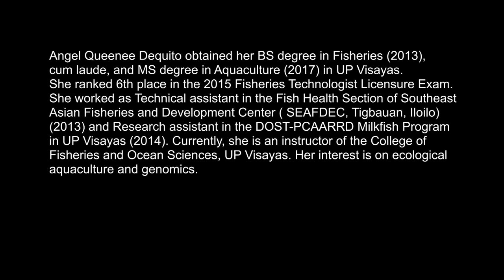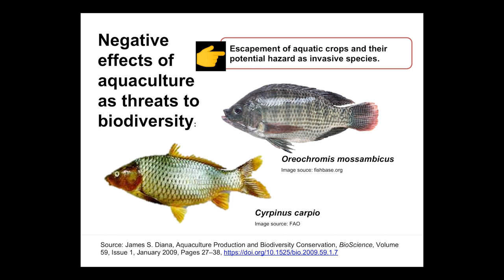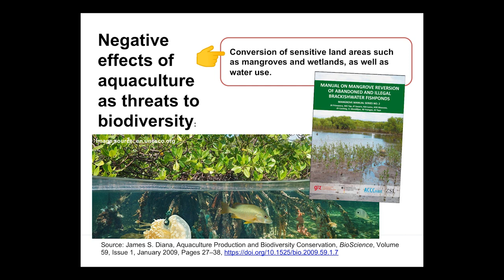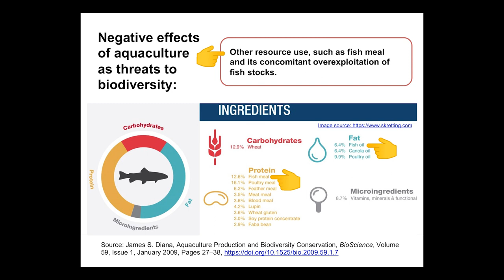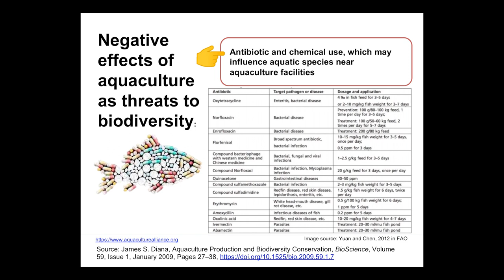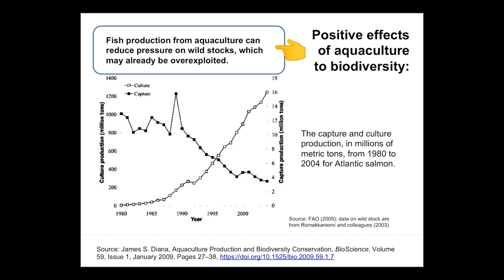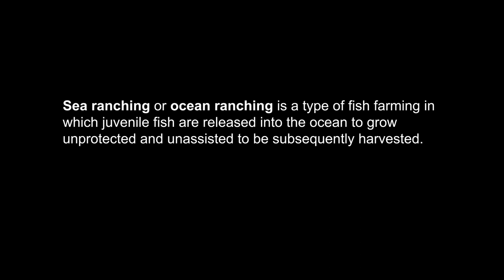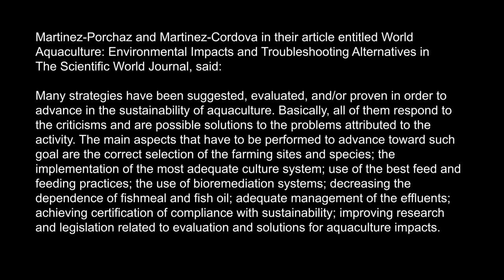UP TALKS | Aquaculture and its impacts to Biodiversity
UP TALKS
Aquaculture and its impacts to Biodiversity
Angel Queenee Dequito

Angel Queenee Dequito obtained her BS degree in Fisheries (2013), cum laude, and MS degree in Aquaculture (2017) in UP Visayas.  She ranked 6th place in the 2015 Fisheries Technologist Licensure Exam. She worked as Technical assistant in the Fish Health Section of Southeast Asian Fisheries and Development Center ( SEAFDEC, Tigbauan, Iloilo) (2013) and Research assistant in the DOST-PCAARRD Milkfish Program in UP Visayas (2014). Currently, she is an instructor of the College of Fisheries and Ocean Sciences, UP Visayas. Her interest is on ecological aquaculture and genomics.

UP TALKS